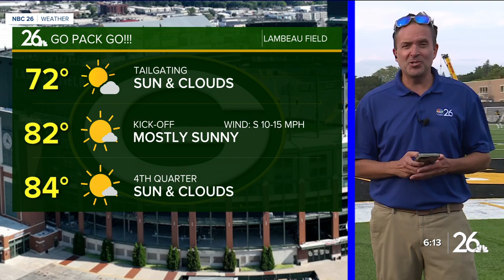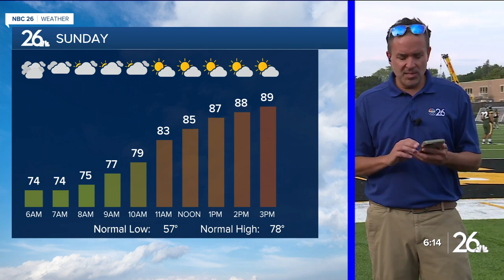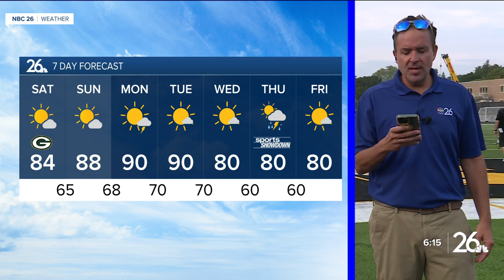Heat & humidity returns